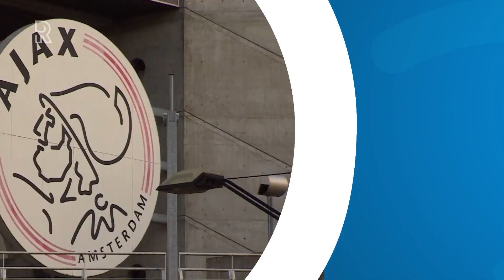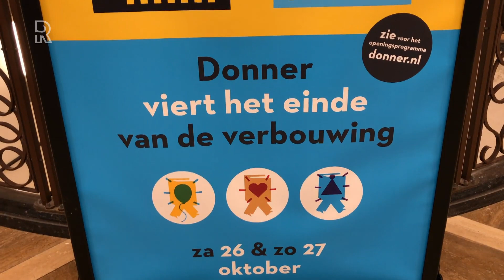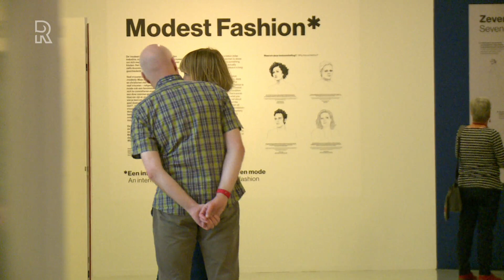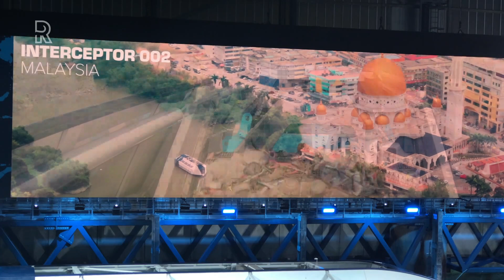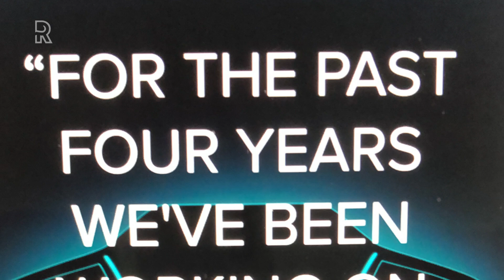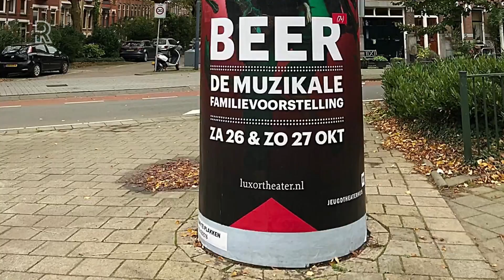Rijnmond Nieuws - 27 oktober 2019